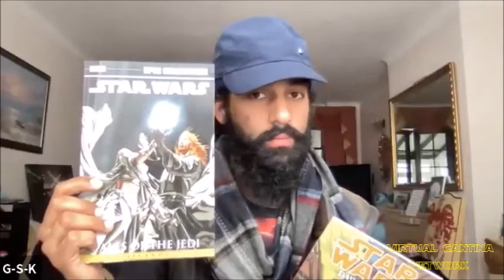Unifying Force ep 1The Origins of The Force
Amazing time to be a Star Wars Fan!